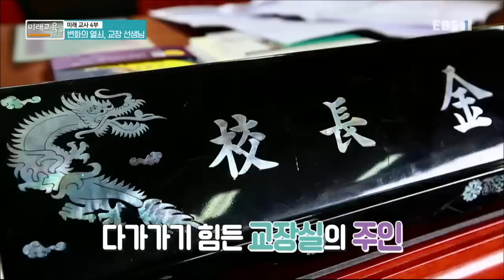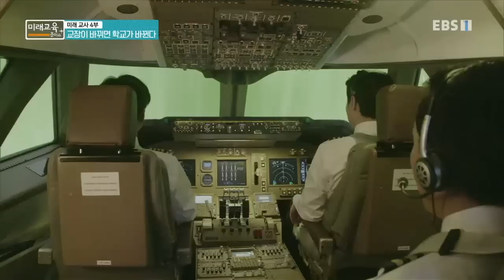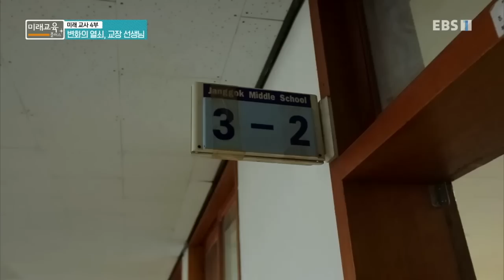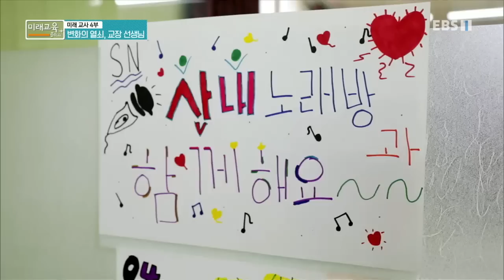미래교육 플러스 - 변화의 열쇠, 교장 선생님_#001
공식 홈페이지 변화의 열쇠, 교장 선생님,

미래교사 4부. 우리가 원하는 교장 선생님은 어떤 모습일까? 미래 교육을 위한 학교장의 역할에 대해 논의한다.

MC 진종호. 역사란 사람을 만나는 것-MC 최태성,